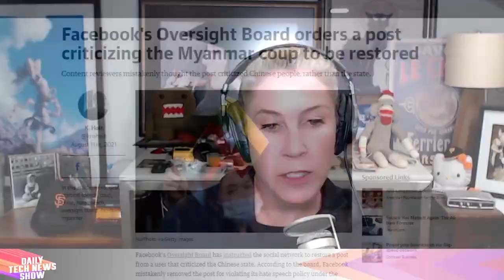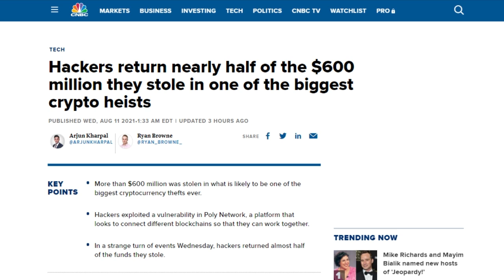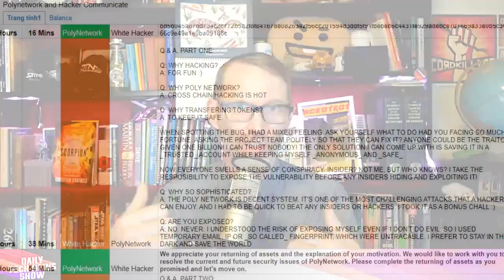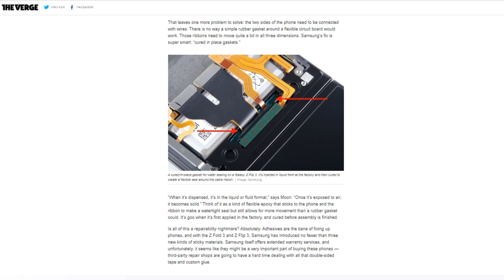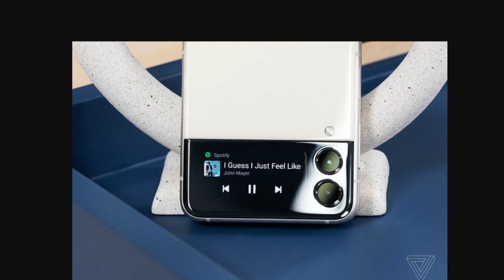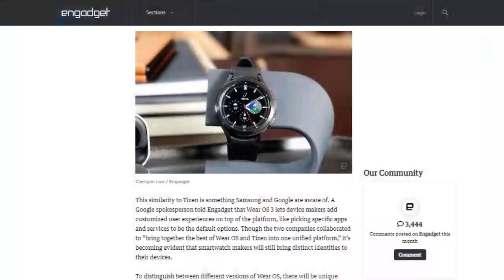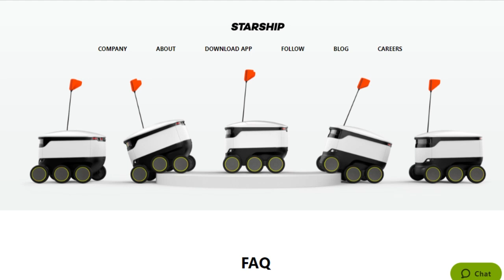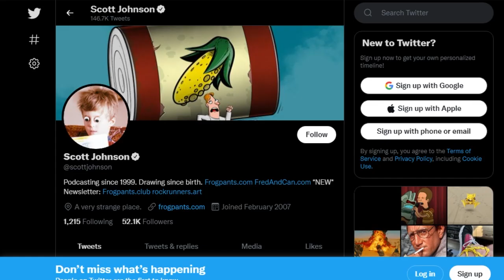Z Flips and Z Folds - DTNS 4092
How did the biggest cryptocurrency heist happen and what does this mean for the security of cryptocurrencies? And Samsung announces a slew of new and updated products including the Galaxy Z Fold 3, Galaxy Watch 4 and Watch 4 Classic and Galaxy Buds 2.

Starring Tom Merritt, Sarah, Scott Johnson, Roger Chang, Joe.

Today’s guest:
Scott Johnson

Next guest:
Nate Lanxon